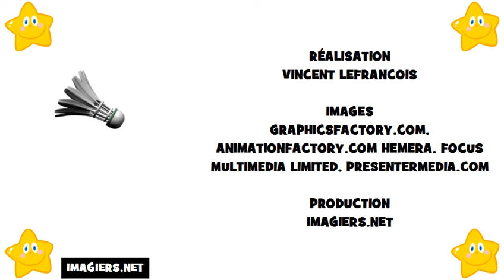เรียนภาษาฝรั่งเศส # ตัวอักษร ภาษาฝรั่งเศส